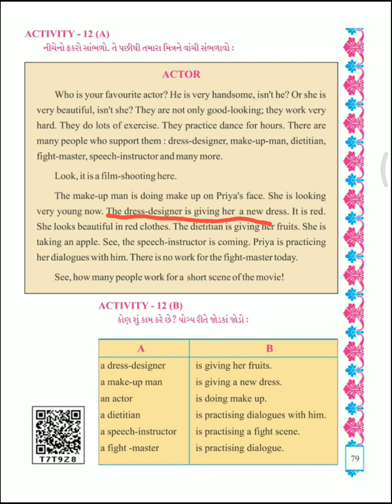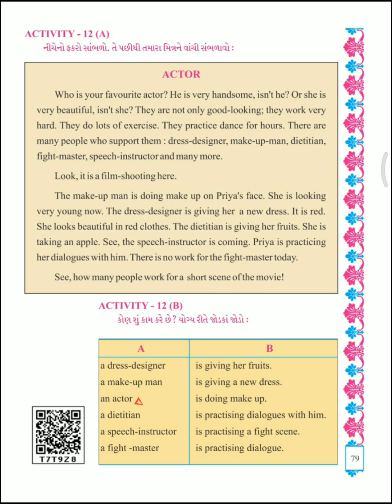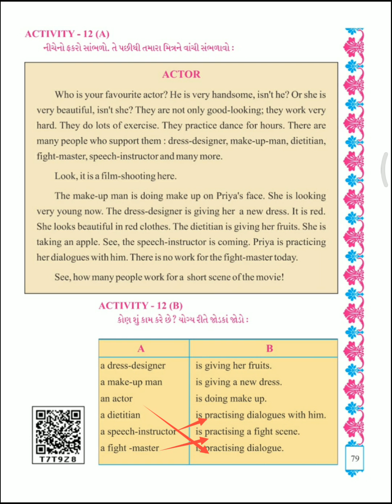STD 5 ENGLISH SHREEJI VIDYALAYA